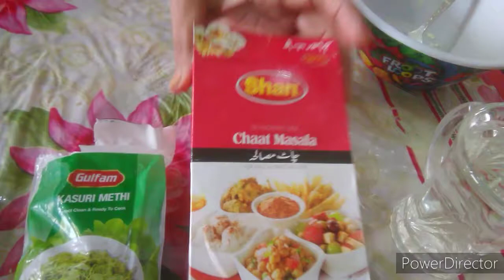Very Easy 👌😋 and quick 5 minutes recipe by shahzadi ka kitchen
This recipe is so yummmmy tasty mazedar mind-blowing cpisy crispy tasty mazedar mind-blowing please try 😋😍👌😋 is so yummmmy